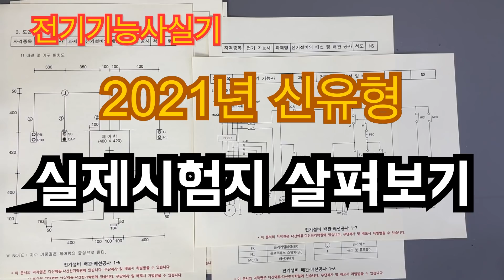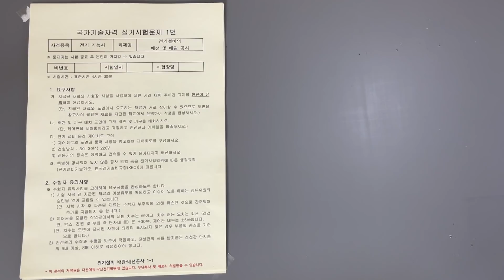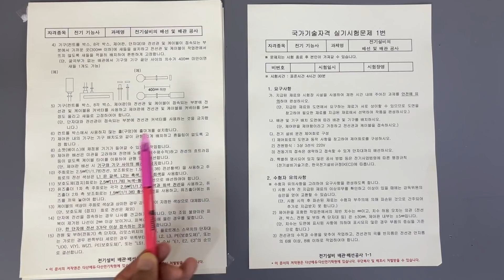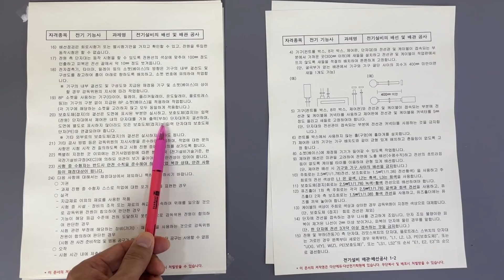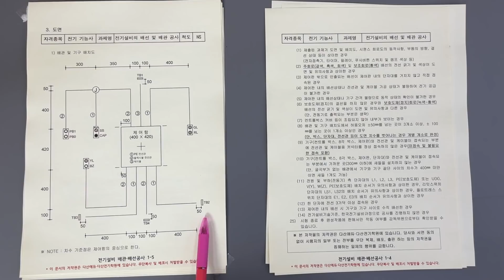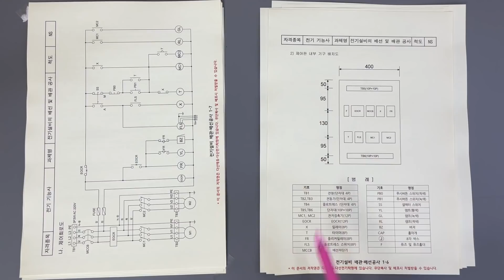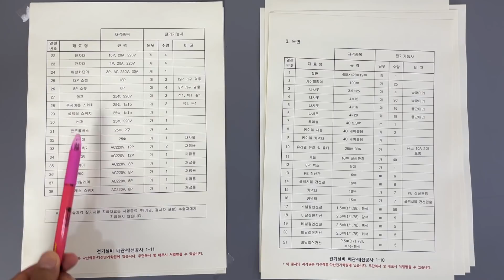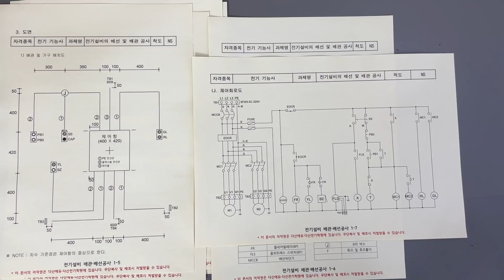전기기능사실기 2021년 실제시험지 살펴보기!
안녕하세요, 동반자 여러분!

2021년부터 새롭게 변화되 전기기능사 실기 시험지를 보도록 하겠습니다.
실제시험지의 구성과 유의사항을 잘 파악하고 준비하시는 시험에서
좋은 결과가 있기를 바랍니다.

전병칠 드림.